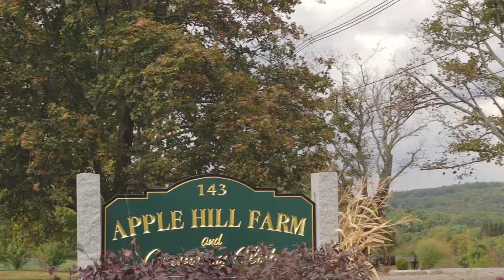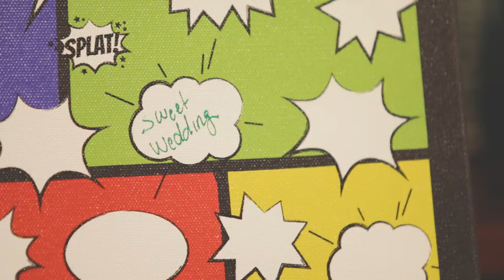Crystal & Justin | Wedding Film at Apple Hill Farm in Leominster, MA